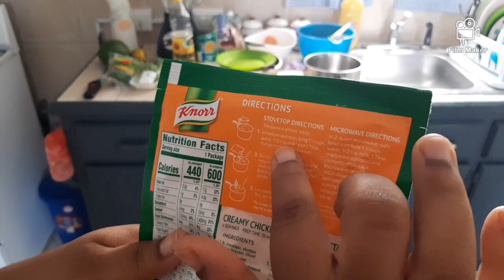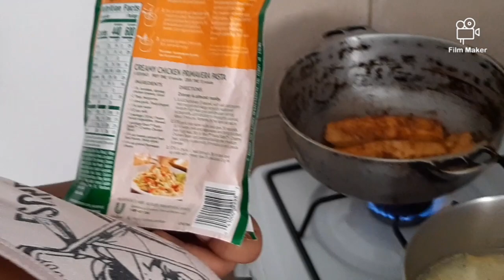WE ARGUE *WHILE COOKING SALMON FOR DINNER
Wah Gwan BarJam Families !
 in today's video we did a vlog ,where wifey Preparing salmon, white rice and pasta for dinner. Food turned out well but the pasta never really taste so good lol it has a funny taste like its too cheese or cream in it but it can gwan still. Wifey love the cooking bad thats one her hobbies

Fabian saying that i hit him today ,I  was only playing with him .but I am sure you all dont believe him lol I guess him really want me hit for real. but one a these days me ago try it and make sure me video it so you all can see lol

stay safe guys one love. we love all a uno